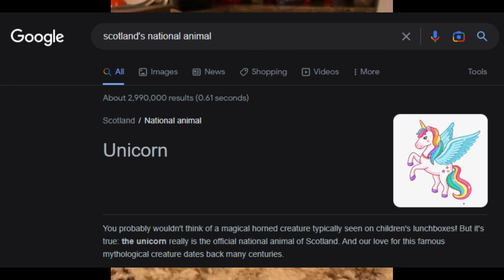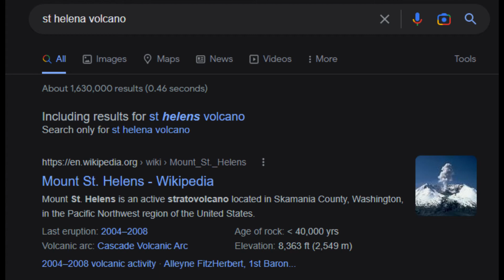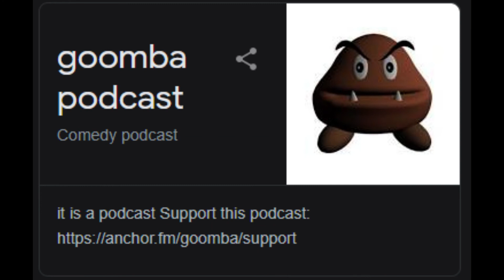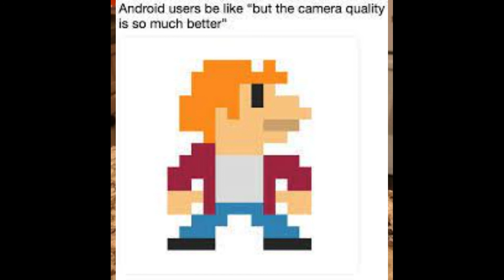Dormant Volcanoes in the Middle of Ireland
Welcome back to episode two of the Hear No Evil podcast!
Todays guests are Becca O'Connor and Ella Kennedy and some of the chats include dormant volcanoes in Offaly, missing the history lecture, and matching tracksuits...